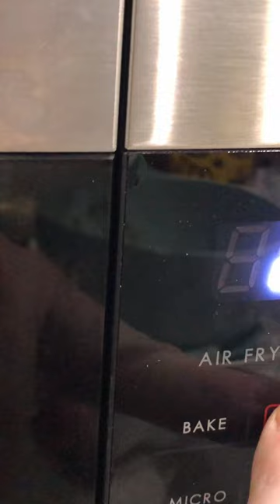Air Fryer Caramelized Canned Pineapple - A Quick and Easy Dessert Recipe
If you're looking for a quick and easy dessert recipe that's healthy and delicious, you'll want to try this air fryer caramelized canned pineapple. Canned pineapple slices make this recipe even quicker and easier to prepare, and you'll still get the same delicious results.

To start, open a can of pineapple slices and place them onto a paper towel to drain any excess liquid. Once dry, arrange the pineapple slices onto a plate or cutting board and brush each with butter, brown sugar, and cinnamon. These spices will give the pineapple a warm and cozy taste.

Next, preheat your air fryer to 375 degrees Fahrenheit. Once heated, place the pineapple slices into the air fryer basket and set the timer for 5-7 minutes. Check the pineapple slices every few minutes to ensure they don't burn, as cooking times may vary depending on the thickness of the pineapple slices.

When the cooking time is up, your pineapple slices should have a beautiful golden brown color with a sweet and sticky outer layer. Serve them as is, or add a scoop of vanilla ice cream or a drizzle of honey for some extra sweetness.

The best part about this recipe is that it's a healthier dessert option. Canned pineapple slices are a convenient pantry staple, and you don't need any additional oils or fats thanks to the air fryer. Plus, it's a quick and easy dessert you can make in just a few minutes.

In conclusion, air fryer caramelized canned pineapple is a delicious and healthy dessert recipe that's quick and easy to prepare. Try it and enjoy a sweet treat that won't derail your healthy eating goals.